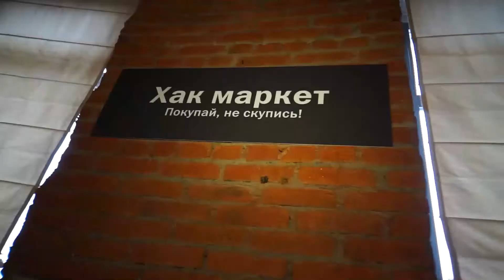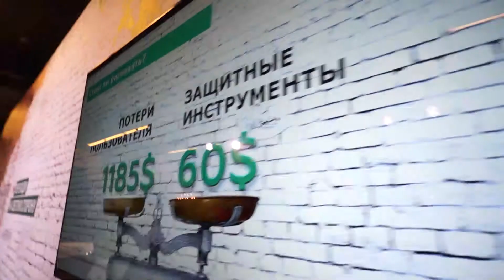Hacker's Bazaar от «Лаборатории Касперского»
У журналистов и блогеров, посетивших 28 августа Hacker’s Bazaar от «Лаборатории Касперского», появилась возможность  не только послушать лекции экспертов и узнать о новом Kaspersky Internet Security, но и заглянуть на темную сторону кибермира. Подробнее в ролике.